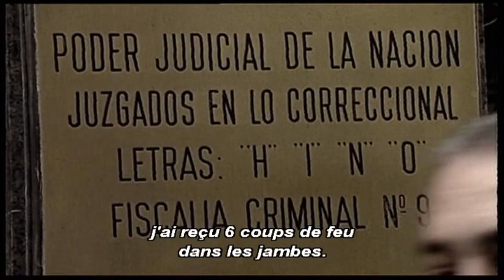Fernando Solanas : Si le président porte plainte, ils n'oseront pas me taper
Entretien avec le réalisateur Fernando Solanas "si le président porte plainte, ils n'oseront pas me taper"

Extraits des films :
Avec l'aimable autorisation de Blaq Out

En écho au festival “Un état du monde ” notre webmagazine questionne le monde à travers le prisme des images. Tous les mois, découvrez des entretiens inédits de cinéastes et personnalités engagées qui font dialoguer cinéma et géopolitique